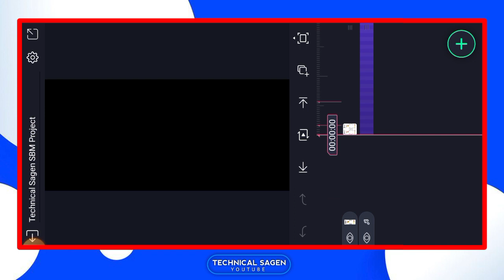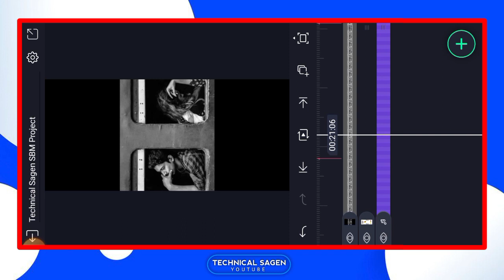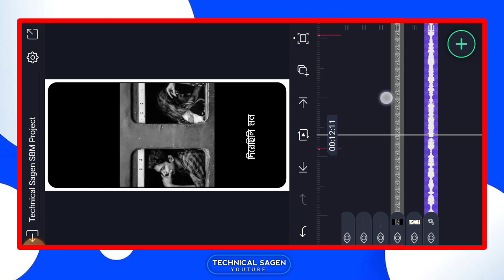Bewafa purulia song status editing | purulia sad lyrics status video editing in alight motion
🔴♦️TAG ♦️🔴
alight motion video editing 1 photo hindi song
alight motion video editing 1 photo hindi song dj
happy birthday alight motion video editing 1 photo hindi song
alight motion video editing hindi love song 1 photo
hindi sad song alight motion video editing 1 photo
1 photo video editing alight motion hindi lofi song
1 photo video editing alight motion old hindi song
1 photo layer video editing alight motion hindi song
hindi romantic song alight motion video editing 1 photo
1 photo video editing alight motion hindi song boy
alight motion video editing new trending 1 photo hindi song
alight motion video editing 1 photo lyrics
video editing one photo alight motion
1 photo alight motion video editing
1 photo video editing alight motion hindi dj song
ff editing video xml
free fire xml video editing
ff alight motion video editing
1 photo lyrics video editing alight motion
one photo lyrics video editing alight motion
love song alight motion editing 1 photo
2 photo lyrics video editing alight motion
old hindi song alight motion video editing 1 photo
alight motion video editing 1 photo hindi sad song
one photo alight motion video editing
alight motion video editing 1 photo
alight motion photo video editing 3d
alight motion editing 1 photo
1 photo alight motion editing
3 photo alight motion editing
3 layer alight motion video editing
5 photo video editing alight motion
single photo lyrical video editing alight motion
1 pic alight motion video editing hindi song
alight motion video editing hindi song on photo
1 photo lyrics video editing